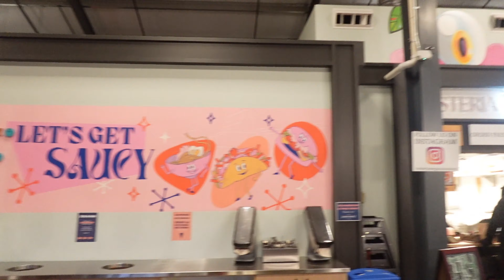VLOGMAS DAY 5! 🎄🎅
Went to Lansing to the Lansing shuffle they have a lot of good spots and also a bar. Had a lot of fun and the food was actually good. Will definitely be going back to try another spot.
Been slacking on the uploads because it takes a whole day to upload from my laptop. I will still be dropping VLOGMAS videos a couple days after Christmas just because I have content already filmed. Thanks for all the love and support 💕🎄
I’m